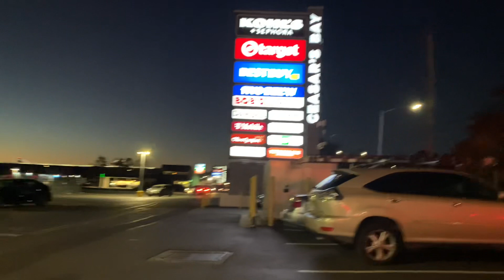November 19, 2023